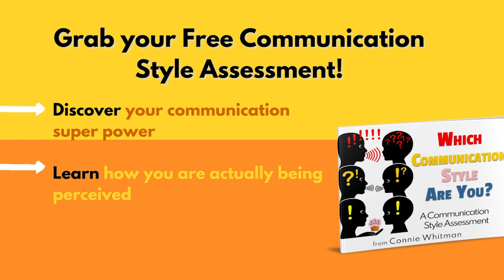282. Jeanine Thompson – Can ‘Doing Nothing’ Help You Discover Your Truth?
Connie's motivational quote for today is by – Helen Keller, “We could never learn to be brave and patient if there were only joy in the world.”

Wow, this quote had me pause and reflect on when things haven’t gone as I had planned or wished; looking back, I can clearly see the hidden messages that I needed to understand.  I feel like, at times, I can quickly stop and listen so I can create intentional change in my life, but often it’s hard even to realize there is a hidden message that we should be reflecting upon.

I sometimes feel lost in the constant flow of information and the busyness of modern life with no way out. In the past, I have had a nagging feeling that something wasn’t quite right or felt like something was missing that I couldn’t seem to see or understand.

Have you ever felt this way where perhaps some aspect of your life (i.e., relationship, job, finances, health) was no longer fulfilling, of course, or dissolving?
So how do we discern what’s needed to alter the situation we find ourselves in?  Hum, great question!

About Jeanine Thompson:
Jeanine is a Transformational Coach, Speaker, and Author whose breadth of knowledge and experience spans multiple disciplines and professional expressions, from clinical psychotherapy to global business to advancing spiritual growth.

She shares her journey and how others can reach their full potential in her first book, 911 From Your Soul.
As a highly successful former Fortune 50 executive, Jeanine led diverse human resource teams across the globe, delivered keynotes to large audiences, and helped navigate the way toward profitability while empowering personal and professional growth.

New episodes post every week - listen to Connie dive into new sales and business topics or problems you may have in your business.